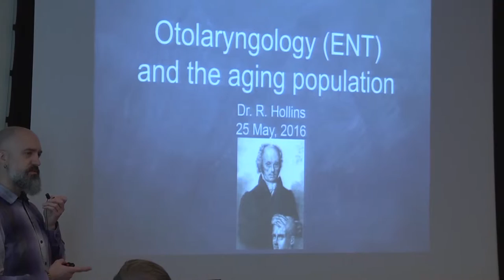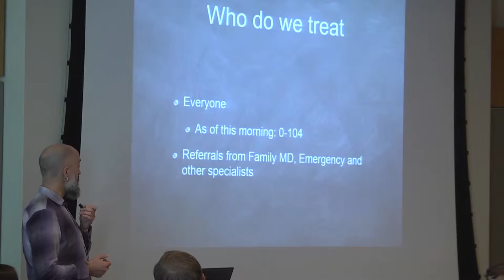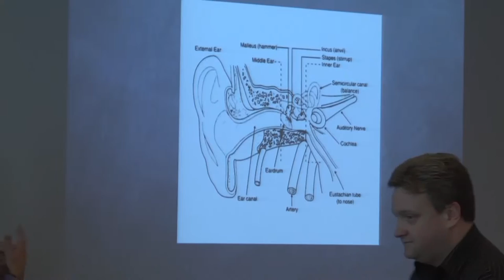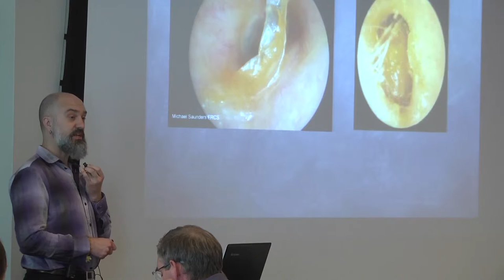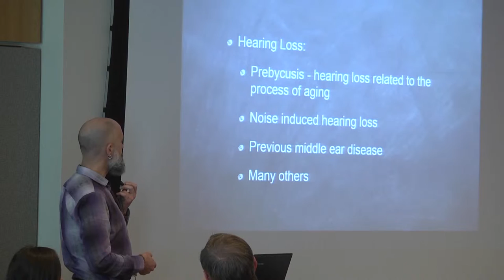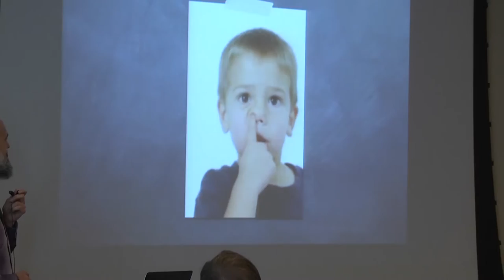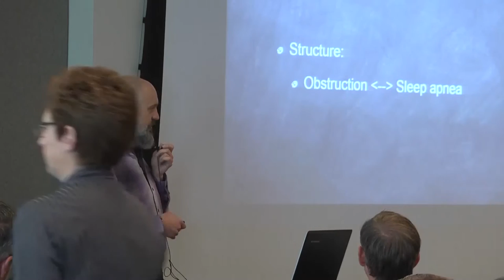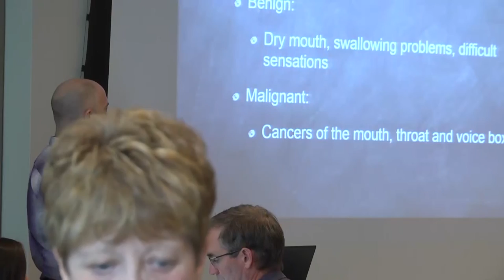Aging and its effects on the ears, nose and throat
Dr. Russell Hollins, Head of the Department of Otolaryngology at Queen's University, Hotel Dieu Hospital and Kingston General Hospital provides an update on the effects of aging on the ears, nose and throat during the Bell luncheon. To help illustrate the point, his talk took place while dessert and coffee/tea were being served ;) UHKF is in the midst of a fundraising project to help move the ENT clinic from its current space into the main part of the hospital.